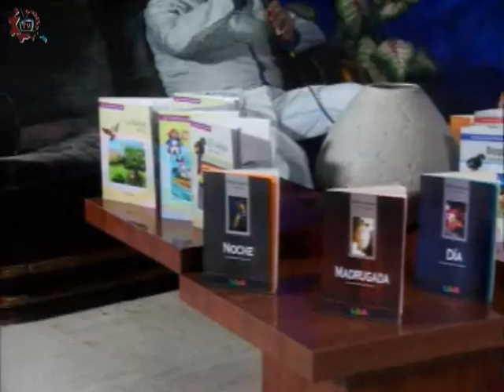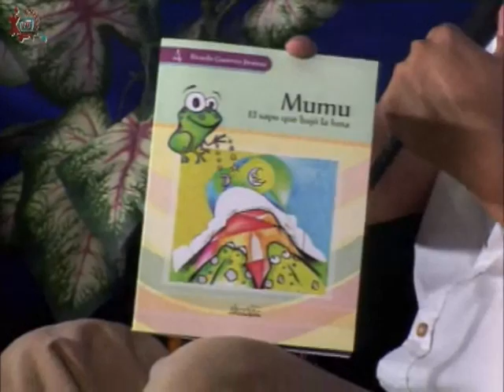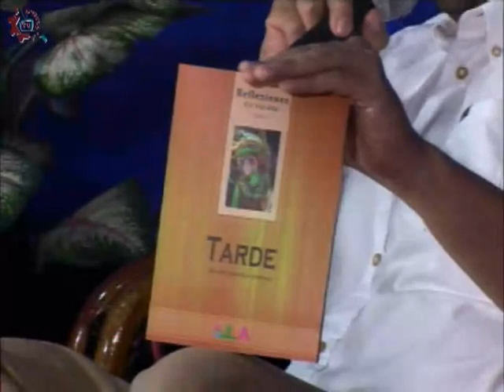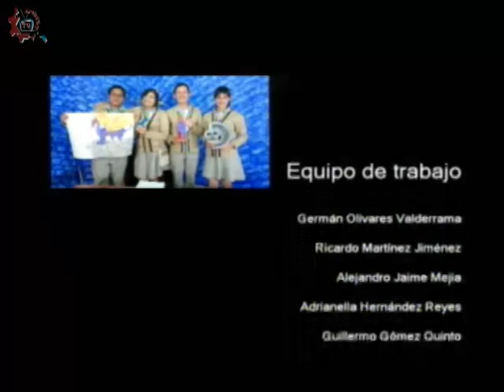20170502-CE1617/Cavilando ando/El placer de leer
Cavilando ando. El placer de leer. Invitado: Lic. Ricardo Guerrero. Conduce: Guillermo Gómez. Fecha de emisión: 02 de mayo de 2017. Este y otros programas los puedes ver